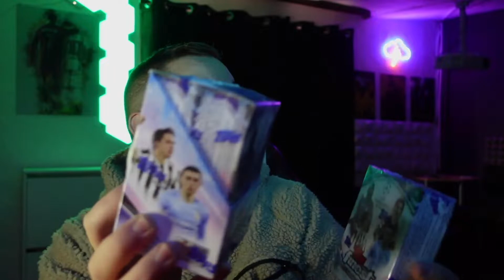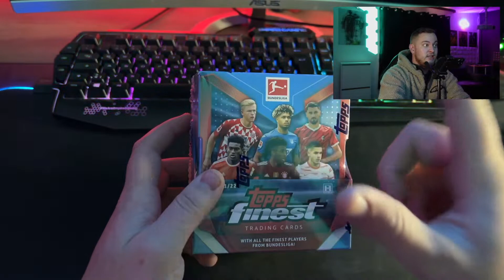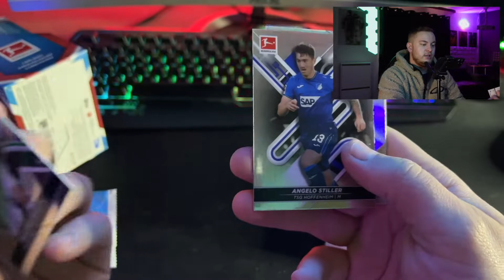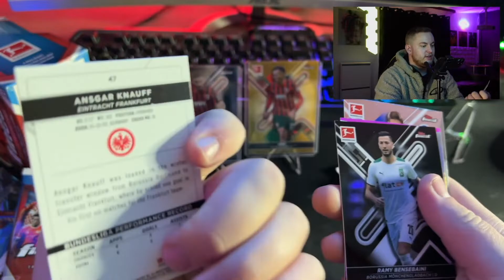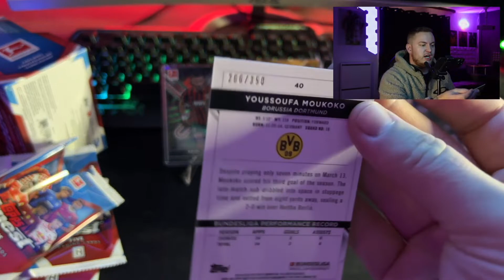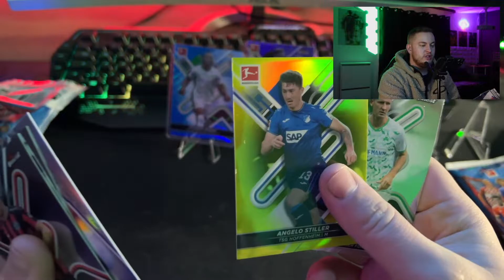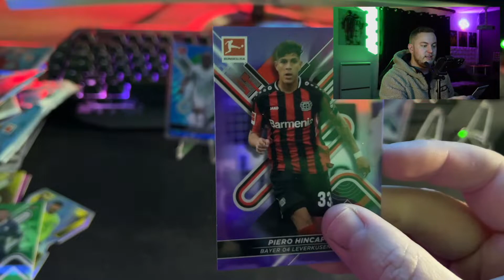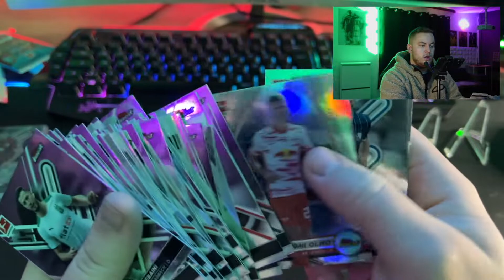ENDLICH MEINE ERSTEN AUTOGRAMME😍 TOPPS SOCCER PACK OPENING!!😍🔥 Topps Finest Bundesliga Box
Topps Finest Bundesliga Box

Servuuuus Was geht Freunde!!

Karten Ständer
Magnet Hüllen

▸Perfektes ANFÄNGERSET!
-Meine Shisha Edelstahl
-Meine Shisha Aluminium
-Shisha LED Untersetzer
-Mein SilikonKopf
-Mein KaminKopf
-Kohleanzünder Elektro
-Kohleanzünder Gas

▸Autoprodukte die Ich EMPFEHLEN kann!
-Nigrin Felgenreiniger
-Sonax Felgenreiniger mit Bürste!
-KochChemie Insectenentferner
-KochChemie Nano Shampoo
-KochChemie LederPflege
-Autosol Metal Politur (Fürn Auspuff)
-Presto Kratzerentferner
-Sonax Extreme Kunstoff Pflege
-Orange Babys Trockentuch
-Sonax Motorreiniger
-ArmorAll Lederpflege
-Reifenpflege Schaum
-Handpolier Schwamm

▸Mein EQUIPMENT!
-Meine Kamera
-Mein Micro
-Kamera Tasche
-Mein Stativ
-Macbook Pro
-Macbook Adapter
-Macbook Tasche
-Meine Lautsprecher